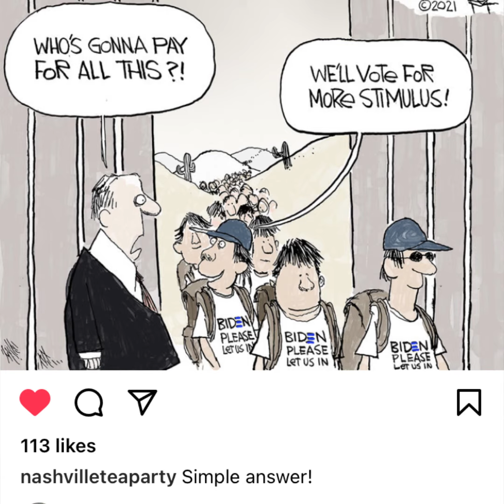Thank you for everything God!!! Jehova Jireh 💕